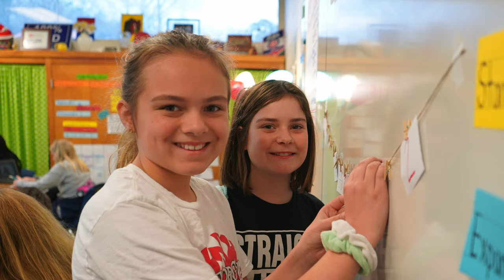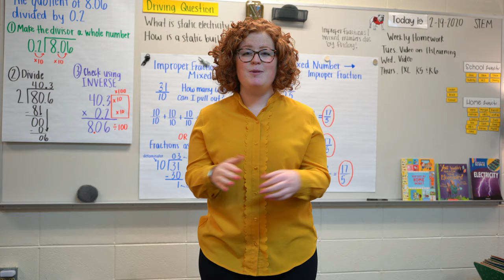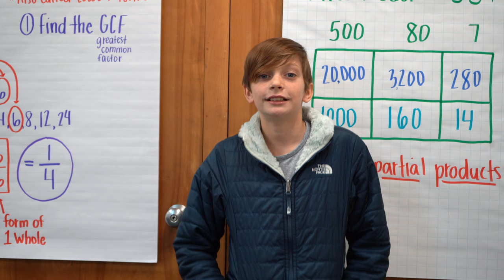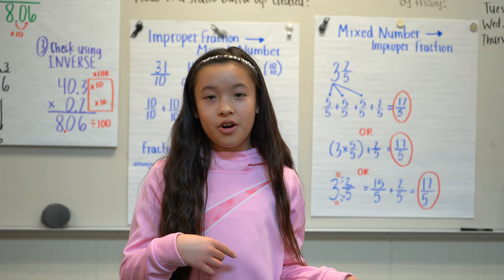Flipped Math Classrooms at Colham Ferry Elementary School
Check out the innovative flipped classroom models in Ms. Howard and Ms. Schirmer's math classes. The flip is that you get instruction from the teacher the night before in a short video and work math problems – what might typically be thought of as homework – at school.